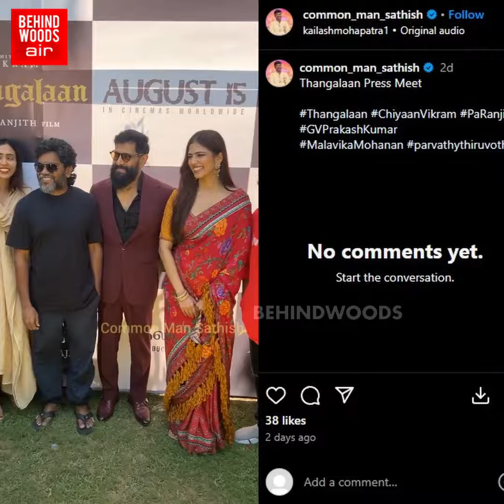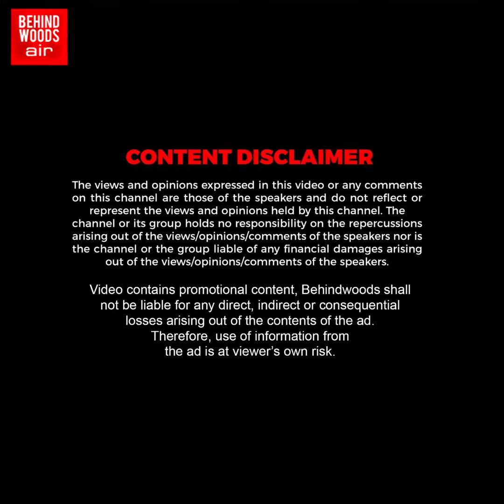'கூட்டத்தில் நின்னுட்டு இருந்த G.V.!' ஓடி போய் Vikram செய்த ஒற்றை சம்பவம்🔥! 'இது தாங்க பசங்க நட்பு😍'